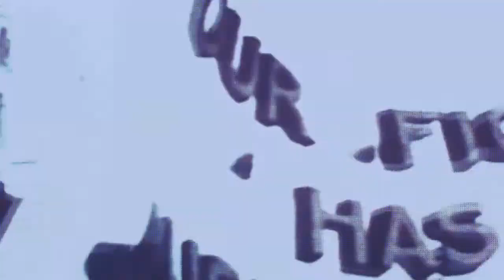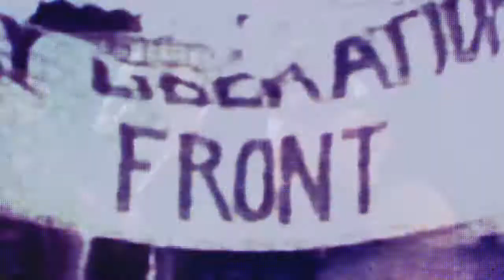Christian Chavez & Anahi "LIBERTAD" (Lite Version)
Тишина отступает,
Ее уже нет вокруг меня.
Боль уходит,
И моя душа свободна от страха.

Я понял(а), что, если я здесь,
То это потому что я так решил(а).
Знаю и признаюсь,
Что ничто не совершенно,
Но изьяны тoже красивы.

Свобода, свобода.
Я не оставлю свои мечты.
Свобода, свобода.
Это время, чтобы без страха жить.

Я лишь хочу свободы.

Оставь актерство позади,
Сожги уже маску.
Твоя судьба — жить
и чувствовать, отбросив притворство.

Я могу любить. И нет темноты,
Есть новые горизонты для поиска.
Сегодня моя вера помогает мне понять,
Что у меня есть тысячи причин,
Чтобы коснуться неба и кричать.

Свобода, свобода.
Свобода, свобода.

Свободы.

Свободно, я живу свободно.
Мне незачем скрывать свою личность.
Я не остановлюсь,
Я ищу свободу.

Живи и мечтай свободно.
Ты сам решаешь, кого любить.
Сегодня твой голос не будет молчать.
Кричи сильнее, я хочу услышать.

Свобода (свобода),
Свобода (свобода).
Свобода (свобода),
Свобода (свобода).

Я хочу свободы.
Свободы.
Я хочу свободы.
свободы.

Свободы.
Лишь хочу свободы (свободы).
Свободы, свободы, свободы.